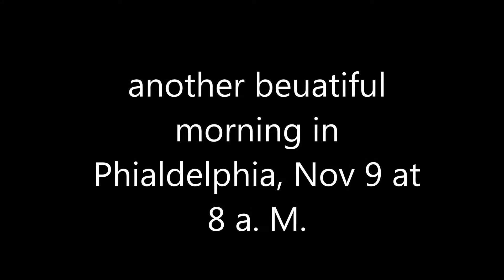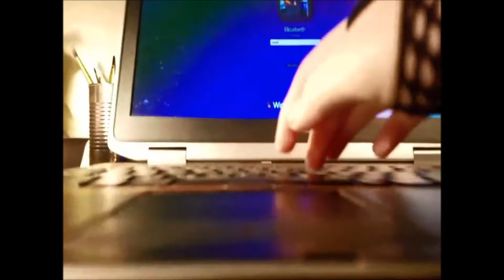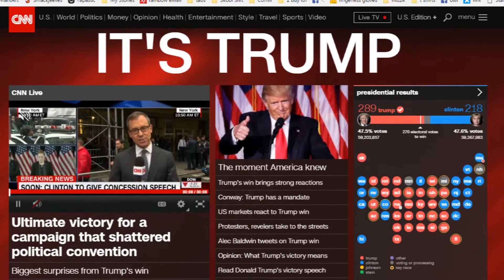♥ a beutiufl morning in Philly ♥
sorry 4 being weird and stealing from the news
also the music is Hexonxonx by Skinny Puppy
i just wanted 2 make a thing so maybe my ♥ ♥ ♥  would quell
also i dont care